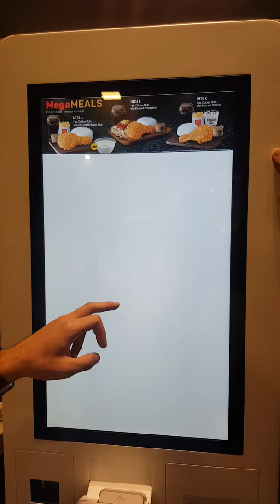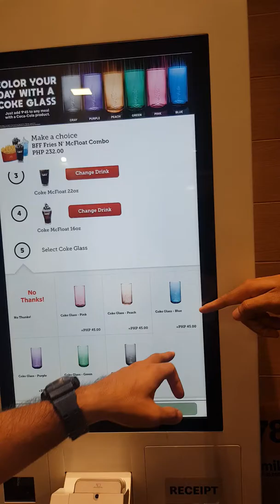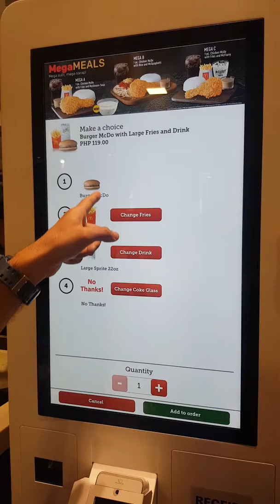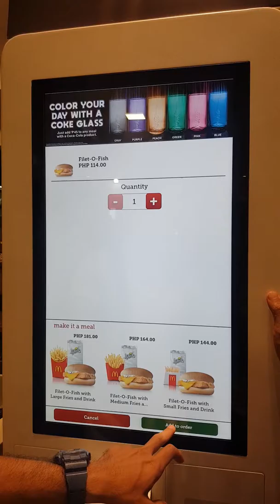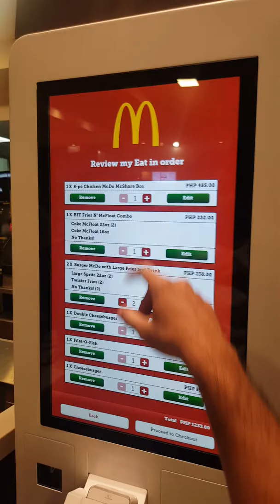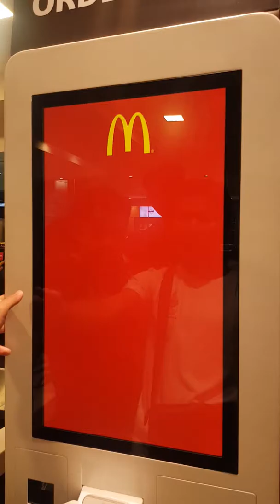How to order Macdonald with smart machine